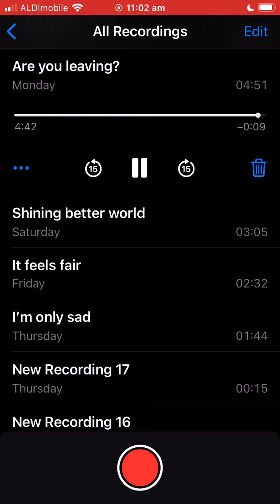Are you leaving?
ARE YOU LEAVING? (E A D G B E)

To be here. To understand. To look up and see blue sky.
To be loved and be in love. To look up and know you are.
I know you’ve travelled far. And you must be sick of sitting in your car.
Are you leaving or returning?
Are you leaving or returning? It’s in your heart.

Today you sped by as the world stood still. Today you just got through.
And you don’t know what to do because they always told you it’s sad but true.
But it’s fine to be sad. Maybe that’s what they meant.

Are you leaving or returning? Are you healing or are you hurting? Are you seeing or are you or are you searching?